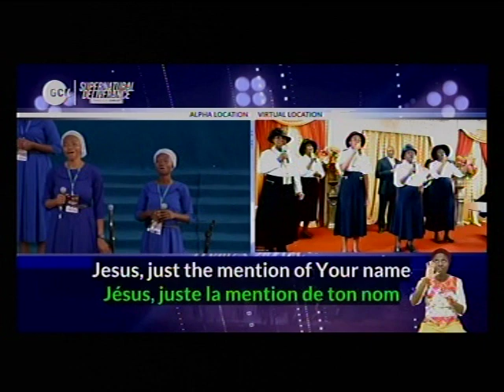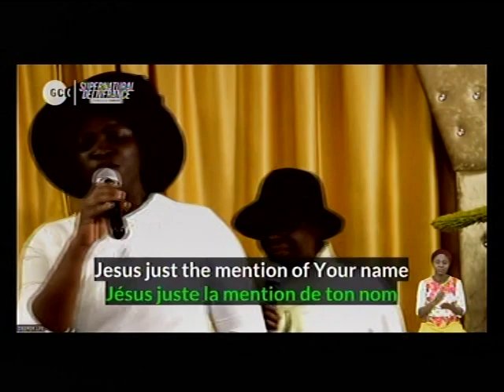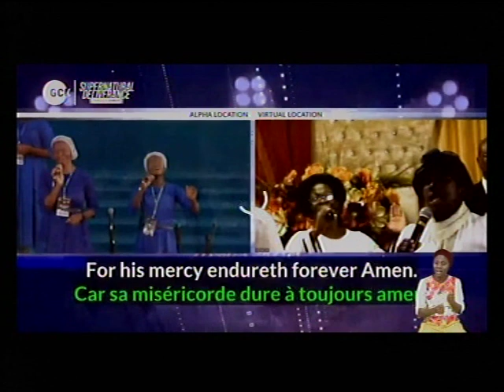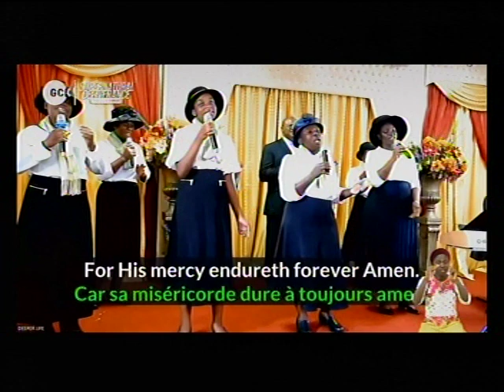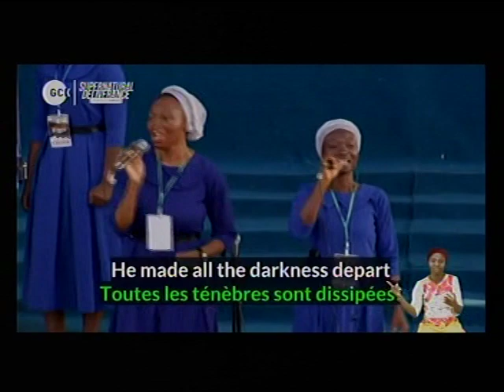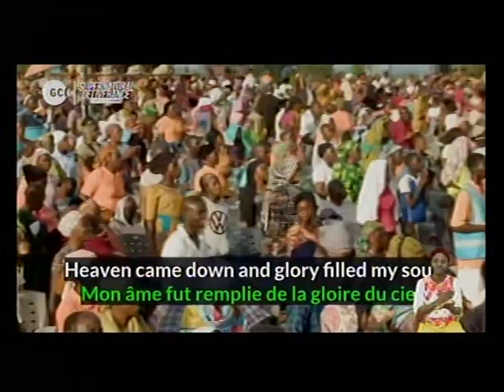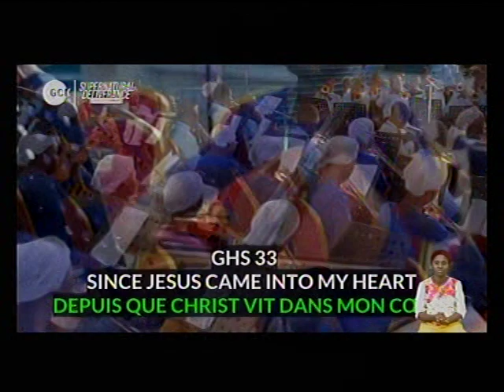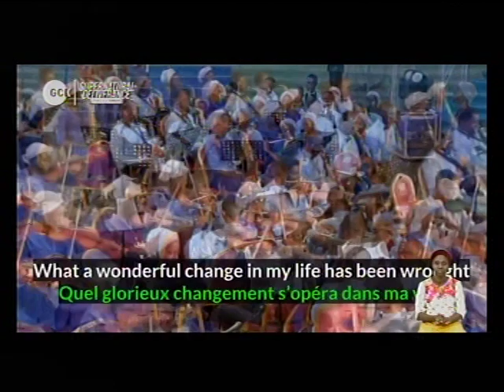DLBC C'VILLE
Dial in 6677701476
Code 344823#

*(Signed)*
Pst Ali Victor
*Moderator*